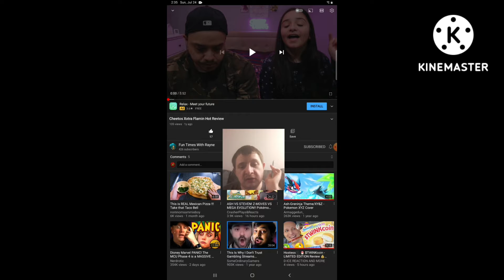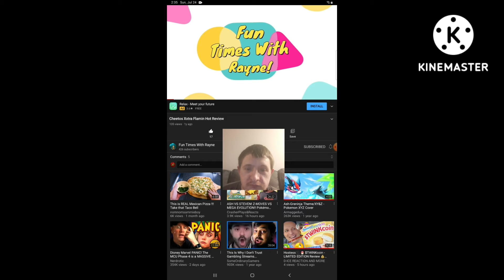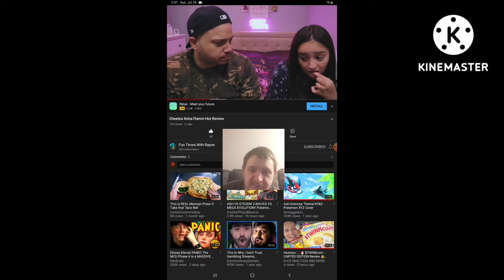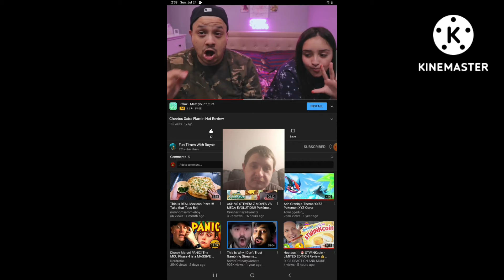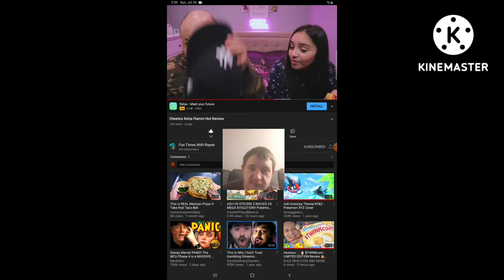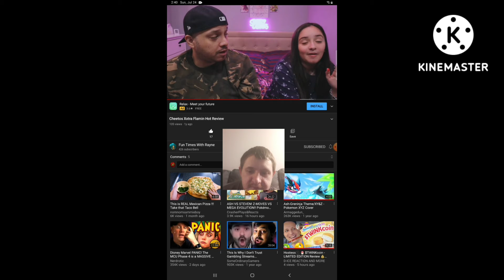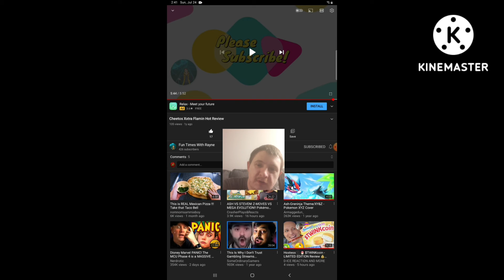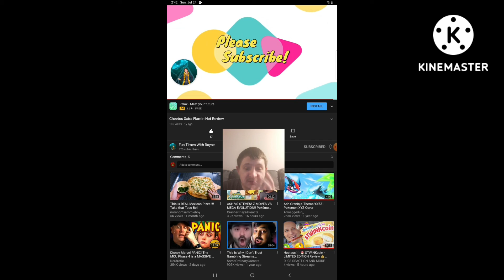Reaction to Cheetos Xxtra Flamin' Hot Review